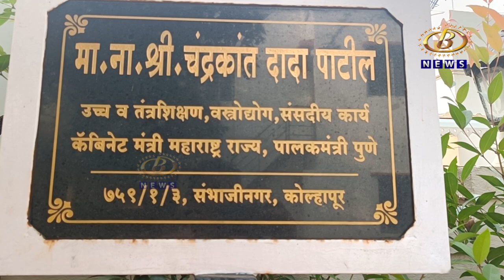नामदार चंद्रकांतदादा पाटील यांचं निवासस्थान आणि भाजप कार्यालयावर पोलिस बंदोबस्त तैनात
मराठा आरक्षण आंदोलनाच्या पार्श्‍वभूमीवर नामदार चंद्रकांतदादा पाटील यांचं निवासस्थान आणि भाजप कार्यालयावर पोलिस बंदोबस्त तैनात